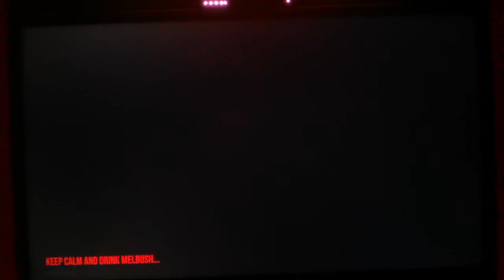Hyperspin Vewlix Theme 0.4b (WsIP)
Still in Progress but not far from end...
Hyperspin + Rocketlauncher

Hyperspin:
Main Menu: 100%
Favortites - Exit Menu: 100%
Genre: 85%

Rocketlauncher:
Launching screen: 100%
Pause: 100%
Exit screnn: 100%
Bezel for Mame and non 16/9 TTX/PC ARCADE: 100%
Bezel for Model 2, 3, Naomi still to be done

Next: got a Naomi cab i put in tate mode so expect a Hyperspin Vertical Naomi flavored Theme